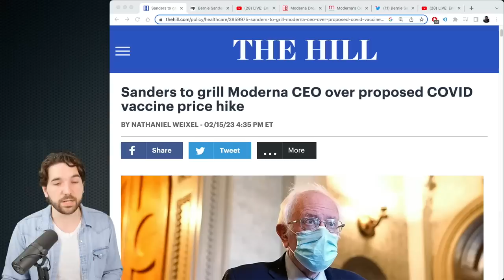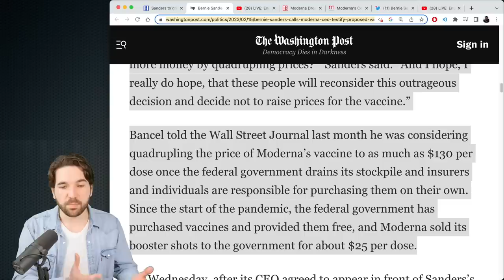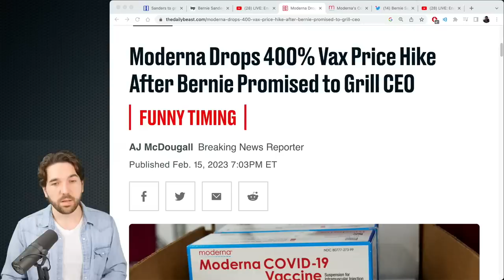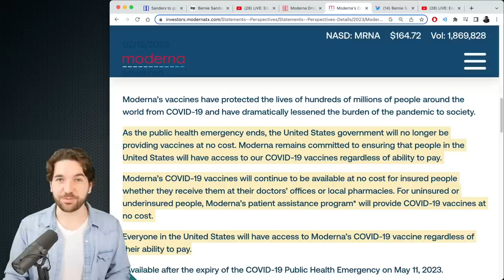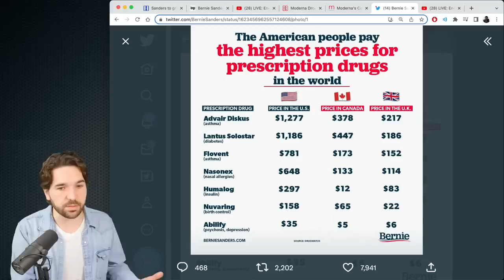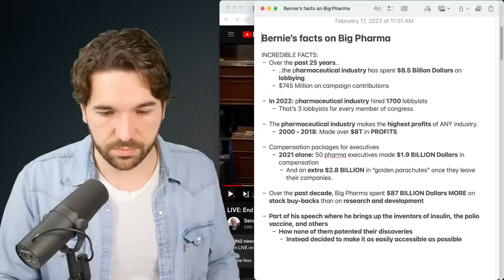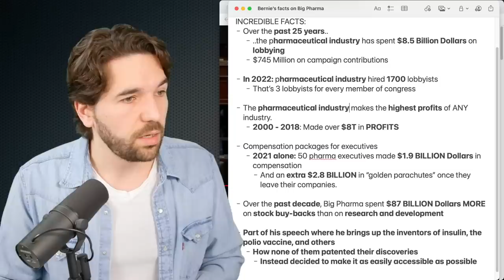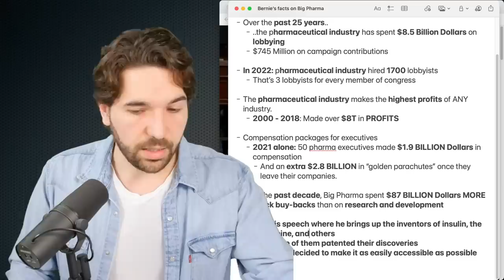Bernie Sanders Scares Big Pharma CEO Into Reversing Planned Price Hike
Independent Senator Bernie Sanders has scared Moderna CEO Stephane Bancel into reversing a massive planned price hike on their COVID-19 vaccine.

Sources:
(Sanders to grill Moderna CEO over proposed COVID vaccine price hike, The Hill)
(Bernie Sanders calls on Moderna CEO to testify on proposed vaccine price hike, WashPo)
(Moderna Drops 400% Vax Price Hike After Bernie Promised to Grill CEO, Daily Beast)
(Moderna responds to Bernie Sanders)
(Bernie Sanders compares cost of pharmaceuticals across countries)